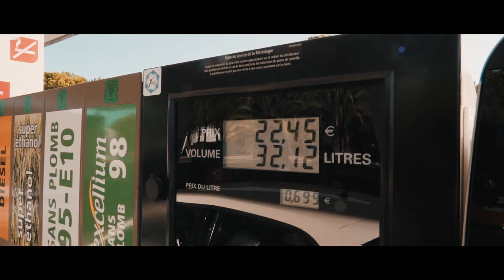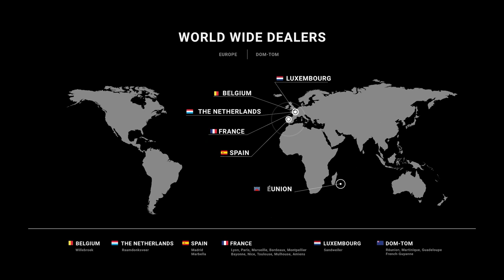Save your wallet ! / E85 conversion by BR-Performance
Save money by switching to E85! 🌿

On average, E85 is € 0.65/L VS € 1.65/L for SP95 or SP98.
That's a saving of around € 30 to € 80 per tank!
Now available at your local BR-Performance dealer.

0:00 Intro
0:04 Promo
0:47 Outro